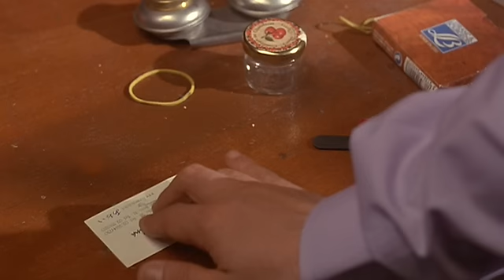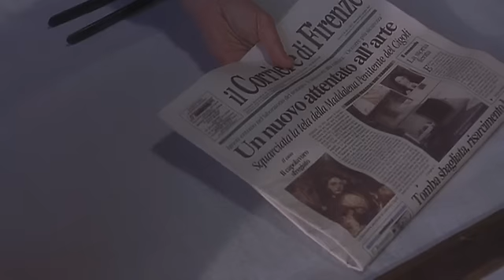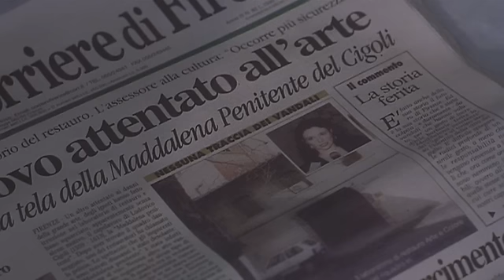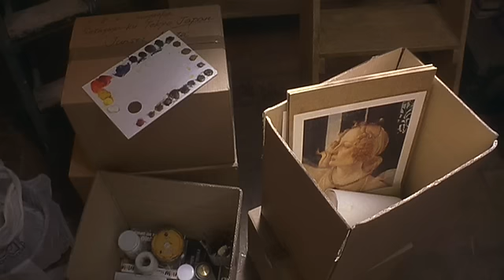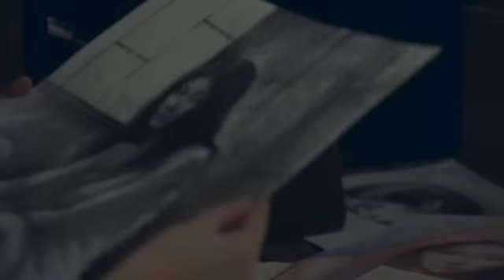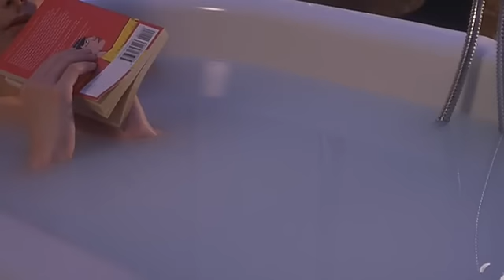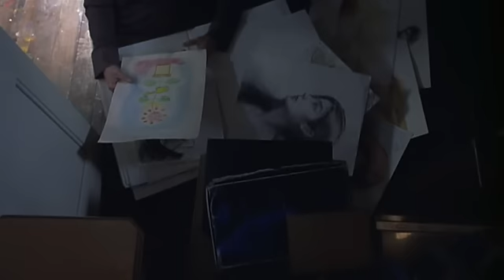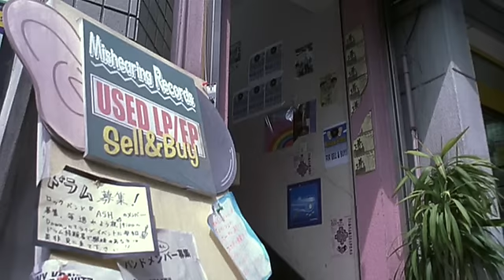Different Theory - "Хүсэл, хяслын дунд" УСК 1-р хэсэг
Different Theory'S Video

Kaori Ekuni & Hitonari Tsuji нарын бодит түүхээс сэдэвлэн бүтээсэн уг киног үзэхэд жинхэнэ хайр сэтгэл цаг хугацаа, орон зай, үйл явдалд үл захирагдан оршин байдаг тухай эргэцүүлэн бодоход хүргэнэ. Кино бүхэлдээ сонгодог жанар дотор өрнөх бөгөөд зураач залуугийн амьдралыг өгүүлж буй утгаараа архитектурын хувьд Florence хотыг үйл явдлын төв болгосон нь кино кадруудыг маш ихээр чимж өгсөн байна. Хэрэв та хувирашгүй хайрын тухай сайхан кино үзмээр санагдвал энэ киног заавал үзээрэй. Subtitle-ийн хувьд буруу, зөрүү орчуулсан бол хүлцэл өчье. Монгол subtitle-тэй үзэхийг хүсвэл Youtube тоглуулагчийн доод буланд байрлах CC гэсэн дээр дарж үзэх боломжтой.